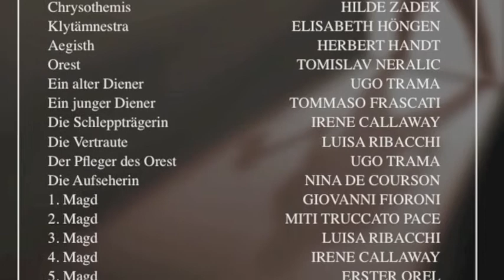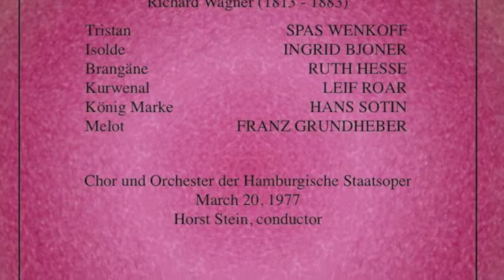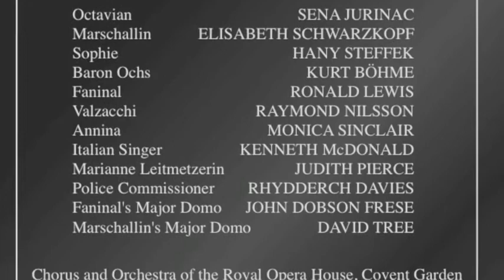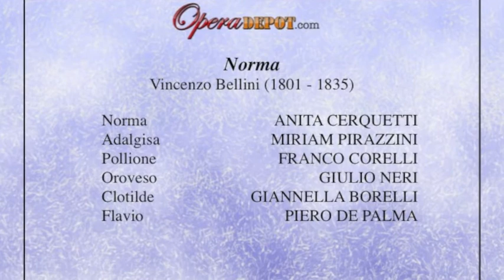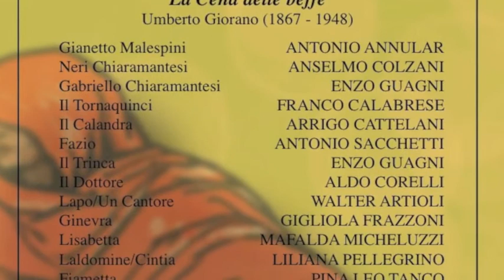Inge Borkh and Hilde Zadek sing the finale to Strauss' Elektra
Inge Borkh and Hilde Zadek sing the finale ("Sie fahren dahin") to Strauss' Elektra